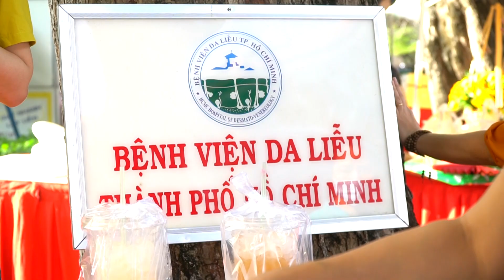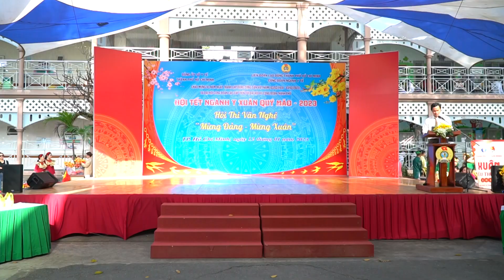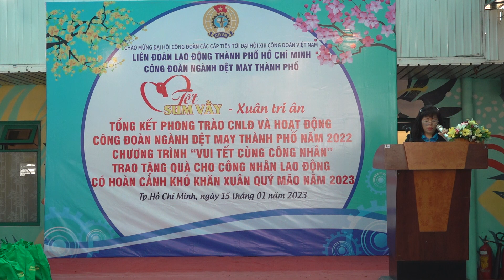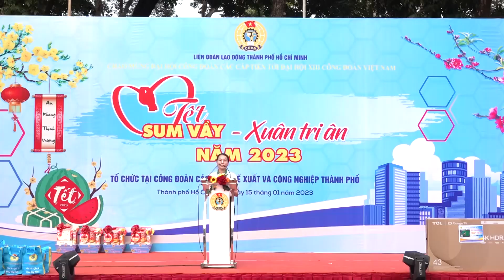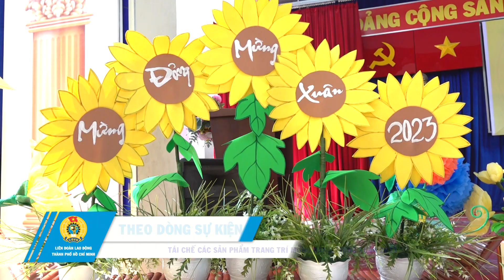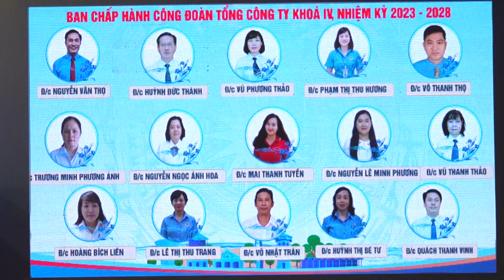Năm 2023 - Số 05 (phát sóng ngày 31.01.2023)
Theo dòng sự kiện:
- Ấm áp bữa cơm tân niên với công nhân đón tết xa quê
- Rộn rã hội tết ngành y
- Chăm lo tết cho công nhân Ngành Dệt may
- Tặng quà tết cho 250 gia đình công nhân ở Khu Chế xuất - Công nghiệp Thành phố
- Tái chế các sản phẩm trang trí mừng Đảng, mừng Xuân 2023
- Quận Tân Bình tổ chức liên hoan văn nghệ tuyên truyền năm 2023
- Quận Tân Phú tuyên dương 66 “Gương sáng đảng viên”
- Hội nghị Ban Chấp hành Liên đoàn Lao động Thành phố lần thứ 13 - Khóa XI
- Đồng chí Vũ Phương Thảo tái đắc cử Chủ tịch Công đoàn Tổng Công ty Cấp nước Sài Gòn